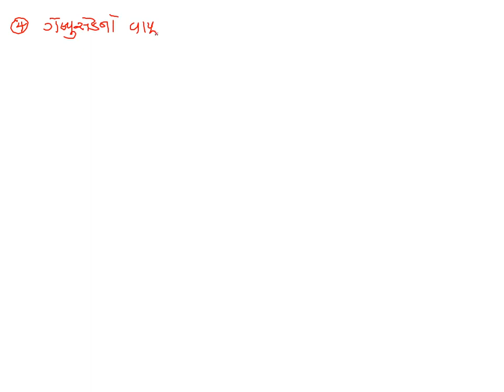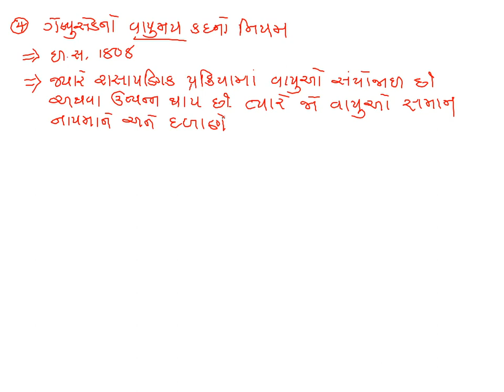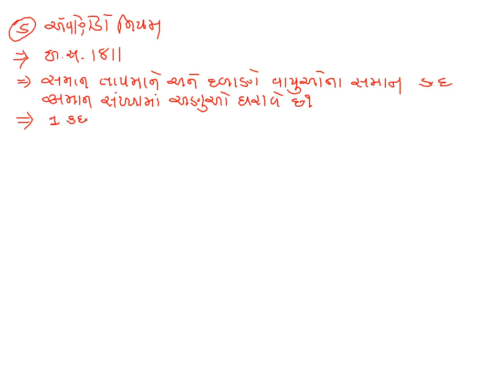Std 11 Science Chemistry Chap1 Lec10 JK Sir